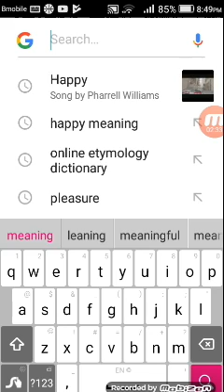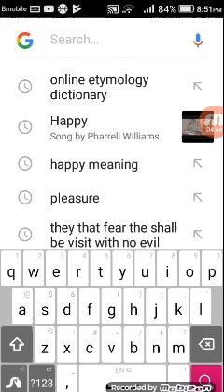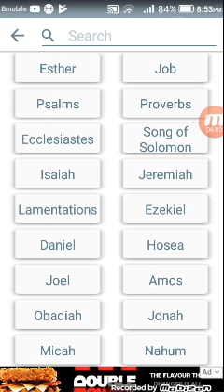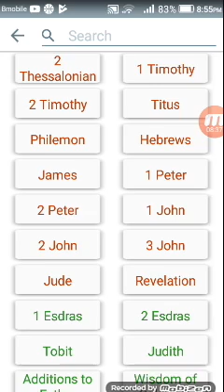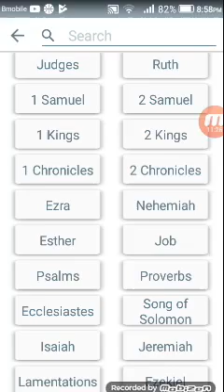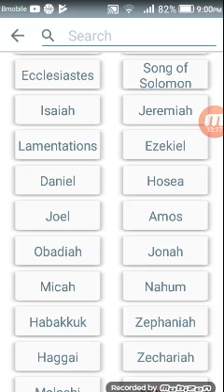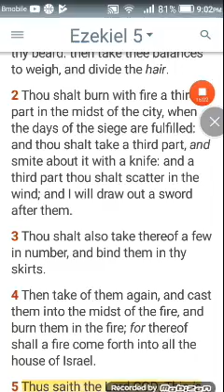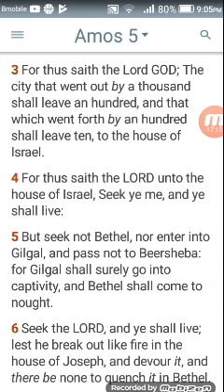For thou art not a God that hath pleasure in wickedness